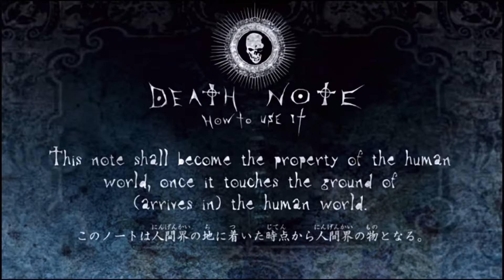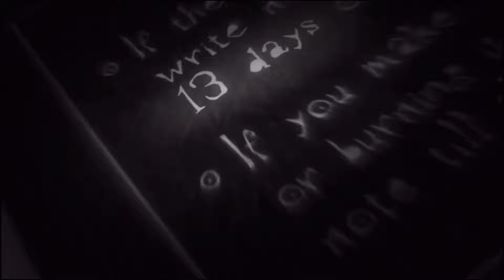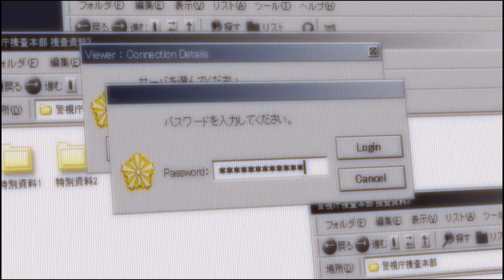Every time L’s theme plays (look at description and there’s also spoilers)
I do not own Death Note one bit.

(I will soon update each episode you can hear L’s theme in)